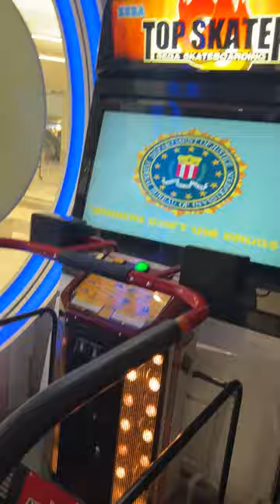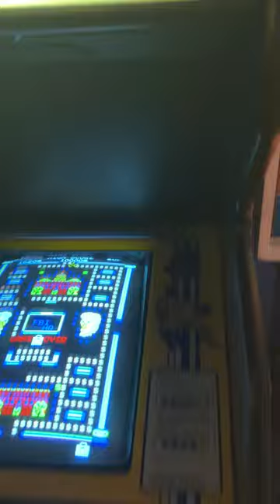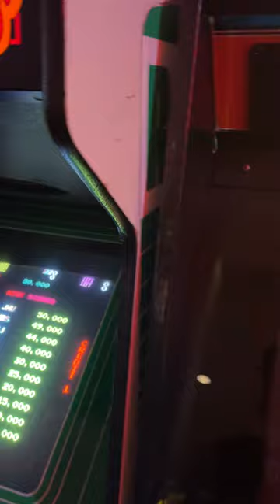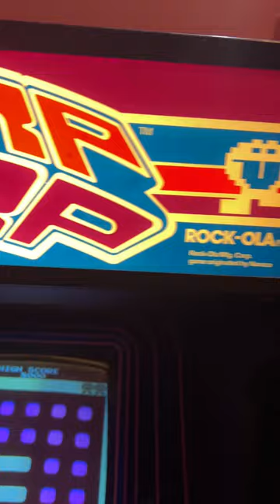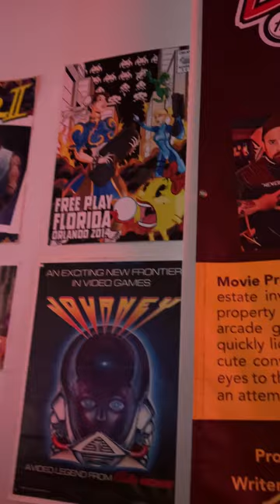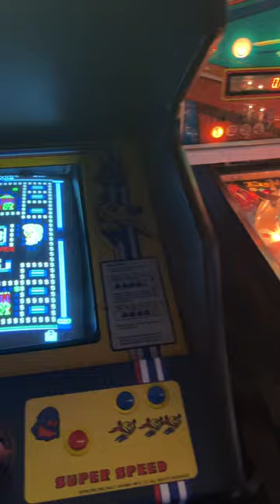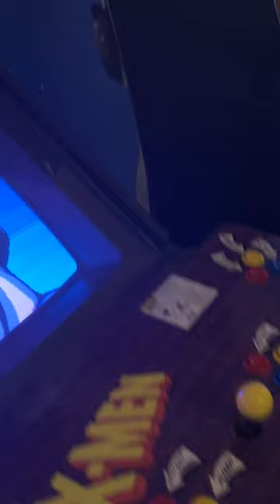Rock the mall arcade tour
Tour of richie knuckez new arcade sadly he wasnt there.